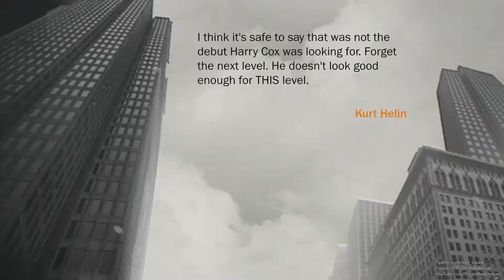NBA 2K17 002 Midnight Mania